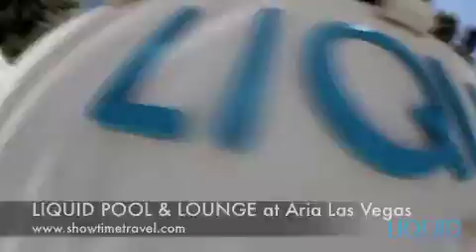New Year's Eve 2014 in Las Vegas for Belvin's 40th Birthday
Year's Eve 2014 in Las Vegas for Belvin's 40th Birthday!

Saturday, Dec 28, 2013 through Thursday Jan 2, 2014

SHOWTIME TRAVEL wants you to join in on the fun.

- BEST PRICES AROUNG ON THIS TYPE OF PACKAGE!
- PAYMENT PLANS ARE AVAILABLE, BUT WILL MOVE QUICKLY... please DON'T procrastinate!

We look forward to seeing there!

Do you have a single (song) that you are pushing RIGHT NOW or will eventually want to work in your market & other markets? Would you like access to a community of well over 700 DJ's & 250K music industry connections worldwide that already provides marketing and promotion to established and up and coming acts? Let me know how I can help your movement gain more followers & attention!

NERVE DJ's... "WE BREAK TRAX! NOT YOUR STACKS!"

if you'd like to be featured on BIG BAD BOOG TV contact
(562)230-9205